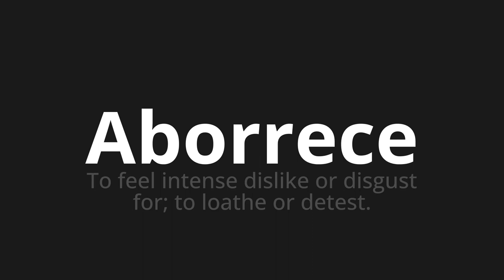How to pronounce Aborrece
Master the Pronunciation of 'Aborrece Which Means annoy' - which means : To Feel Intense Dislike or Disgust for;to loathe or detest. 📝 with @PortuguesePronunciation 🎓🗣️ - [Your Guide to Portuguese]

Learn to pronounce 'Aborrece' perfectly in Portuguese with our easy and engaging tutorial by @PortuguesePronunciation! 📖📽️ In this comprehensive video, we provide you with native speaker examples 🗣️👂 and phonetic breakdowns 🎵 to ensure you get the pronunciation just right.

How to say Bore in Portuguese